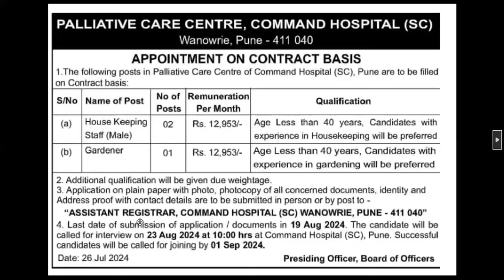Command Hospital Pune Recruitment 2024 । House Keeping Staff Vacancy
ommand Hospital Pune Recruitment 2024 - Exciting Opportunity for House Keeping Staff!

Welcome to GS IT Solution! In this video, we bring you the latest updates on the Command Hospital Pune Recruitment 2024 for House Keeping Staff. If you are looking for a stable job in the healthcare sector, this is the perfect opportunity for you. Watch the video to know all the details about the eligibility criteria, application process, important dates, and more.

Topics Covered:

Overview of Command Hospital Pune Recruitment 2024
Eligibility Criteria for House Keeping Staff
Application Process: Step-by-Step Guide

Your Enquiries

command hospital pune bharti 2024
command hospital pune recruitment 2024
command hospital job
pune command hospital recruitment 2024
palliative care centre job
command hospital sc pune bharti 2024
command hospital sc pune recruitment
palliative care centre recruitment
pune hospital jobs
pune bharti 2024
house keeping staff job
gardener jobs
government job
sarkari job update
pune jobs